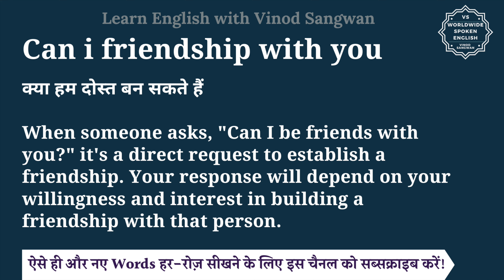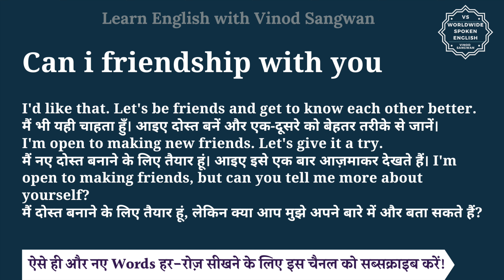Can i friendship with you meaning in Hindi | Can i friendship with you ka matlab kya hota hai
इस वीडियो में आप Can i friendship with you का हिंदी में मतलब समझेंगे और साथ में Can i friendship with you का pronunciation भी सीखेंगें यानि की आप Can i friendship with you के अर्थ के साथ साथ ये भी सीखेंगें की Can i friendship with you को कैसे बोले या Can i friendship with you को बोलने का सही तरीका क्या है |

तो बस एक मिनट में सीखिए Can i friendship with you को|
Let’s learn Hindi Meaning of Can i friendship with you in detail.

Can i friendship with you का हिंदी में अर्थ होता है
क्या हम दोस्त बन सकते हैं

When someone asks, ""Can I be friends with you?"" it's a direct request to establish a friendship. Your response will depend on your willingness and interest in building a friendship with that person.

I'd like that. Let's be friends and get to know each other better.
मैं भी यही चाहता हुँ। आइए दोस्त बनें और एक-दूसरे को बेहतर तरीके से जानें।
I'm open to making new friends. Let's give it a try.
मैं नए दोस्त बनाने के लिए तैयार हूं। आइए इसे एक बार आज़माकर देखते हैं।
I'm open to making friends, but can you tell me more about yourself?
मैं दोस्त बनाने के लिए तैयार हूं, लेकिन क्या आप मुझे अपने बारे में और बता सकते हैं?

Can i friendship with you को इन उदाहरणों से और अच्छे से समझ सकते हैं